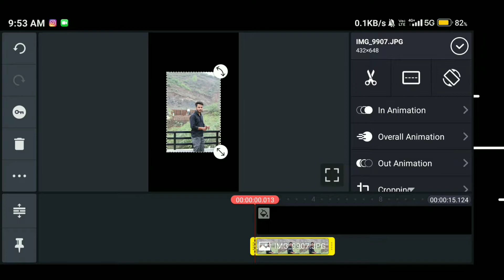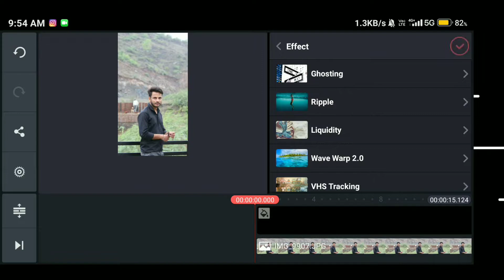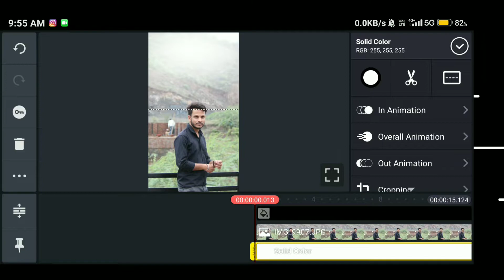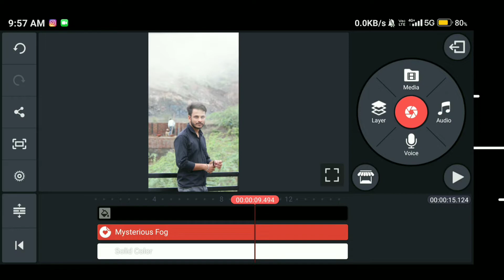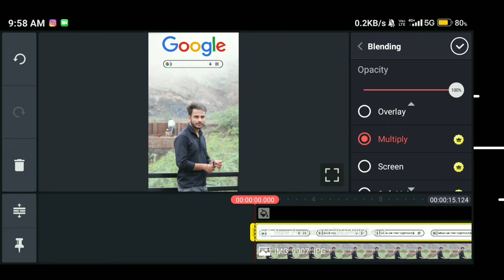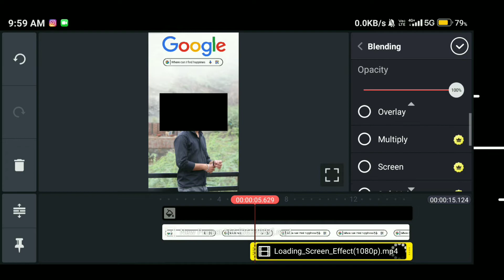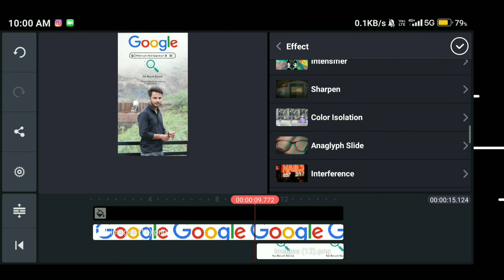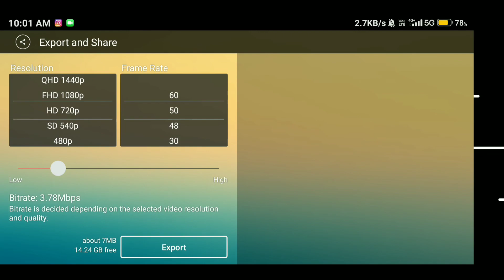Google Search Photo Editing